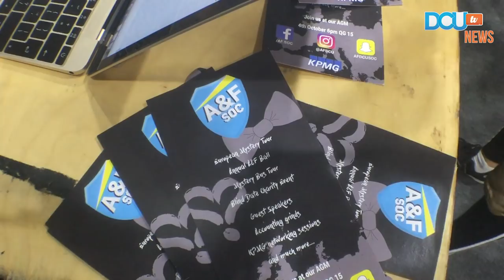DCUtv News | A&F Misconduct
DCU’s Accounting and Finance society are prohibited from all social activity for this semester after first year rep candidates had to comple sexual tasks at their EGM on October 4th. Reported by Karen Gaffney and Cait Caden.